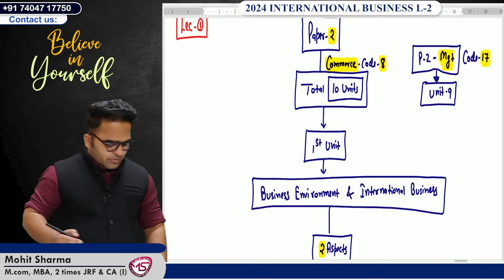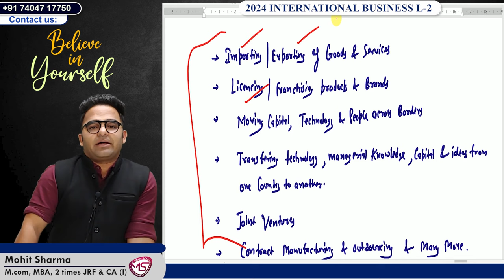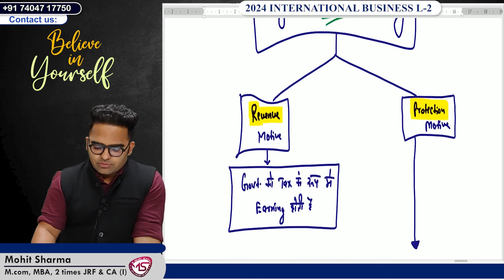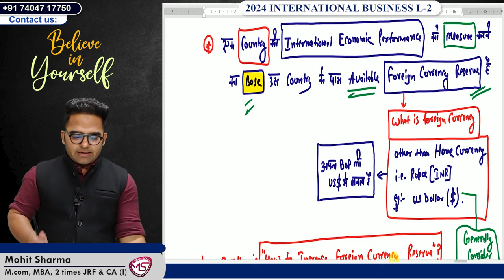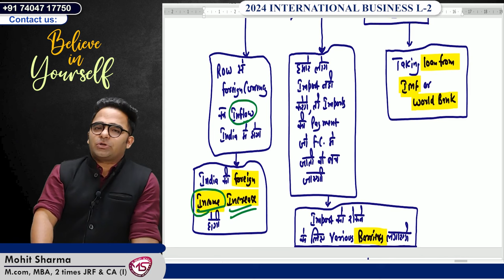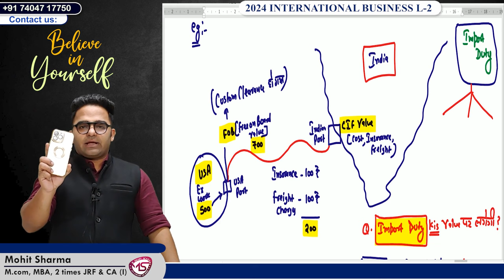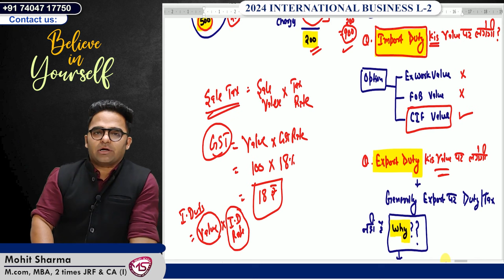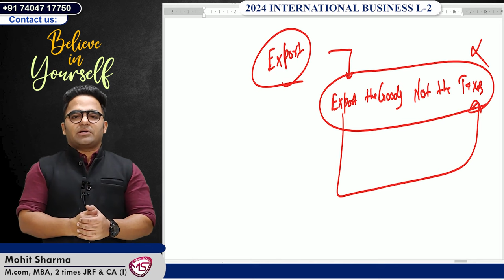Lecture-2 International Business || International Business Ugc Net Commerce || Ugc Net June 2024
In this video we are discussing Lecture-2 International Business || International Business Ugc Net Commerce || Ugc Net June 2024.

If you want to learn more about the International Business module in our Ugc Net course, then watch this lecture! In this video, we discuss the main topics in this module, including the global market, international marketing, and international financial management.

🚀 Whether you're a UGC NET Commerce aspirant or a student looking to strengthen your banking knowledge, this video is tailored for you.

"Complete Legal Aspects Previous year Mcqs Revision for Ugc net commerce"

Our Ugc Net Results :- 850 Plus Students Qualified Net/JRF till yet from Our institution In Last 5 Ugc net Exams. Join Us Today to Crack Ugc net.
For More Info. about Ugc Nta Net Classes & Batch Information :-
Test Series
Follow us for Short Revision Videos on Our InstaGram Account :-
Free Test Series On Facebook (Join Now) :-
Keys:-
Lecture-1 International Business